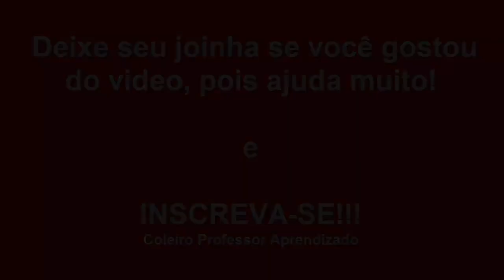Coleiro Vovozão manejo no Mateirinho Forte solto - Sera que Correu? - Coleiro Professor Aprendizado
Vídeo Repostado, tive alguns vídeos do nosso canal excluídos..  portanto estou repostando eles!!!

Valeu passarinheiros !!!👏👍😃🐦